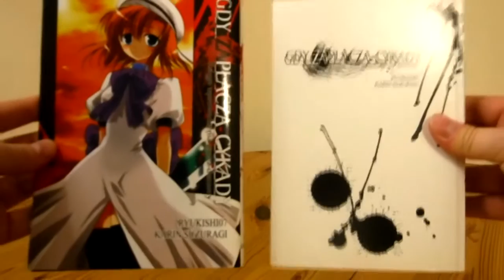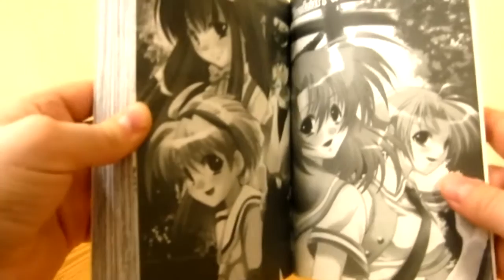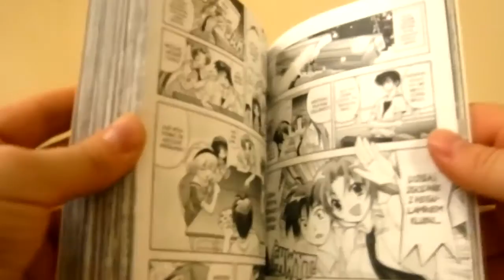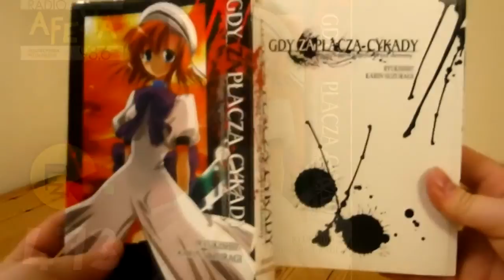Prosto z Kadru #473 - Gdy zapłaczą cykady #1: Księga uprowadzenia przez demony – Waneko